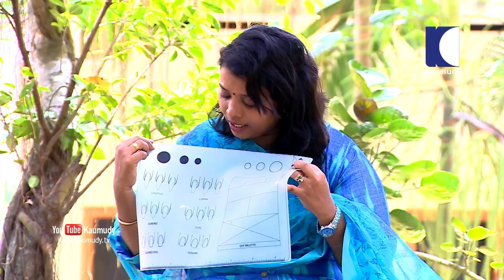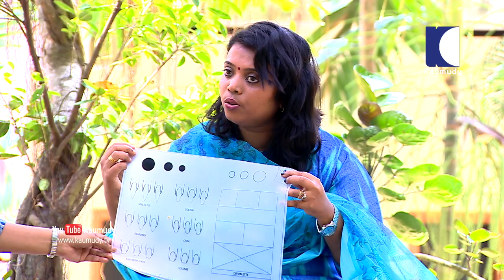Rakhi Girishankar | International Blogger and Nail Artist | Smart Lady | Ladies Hour | Kaumudy TV